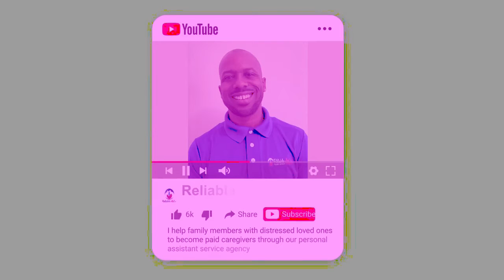How can I get paid to be a direct care worker for my mother?￼ 🤑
How can I get paid as a direct care worker for my mother?￼

In this video, you will find out how you can get paid as a direct care worker for your mom. Watch it to the end.

Family caregivers.